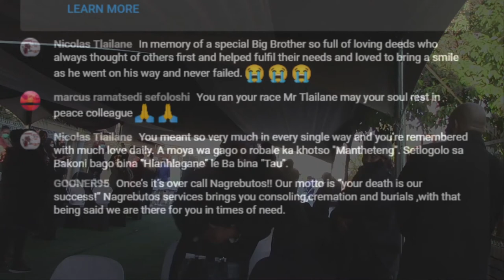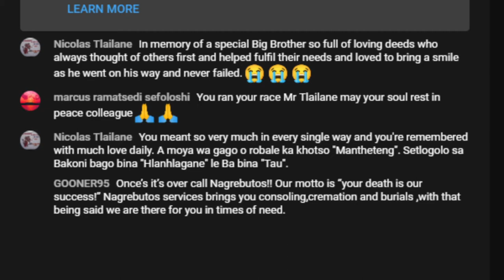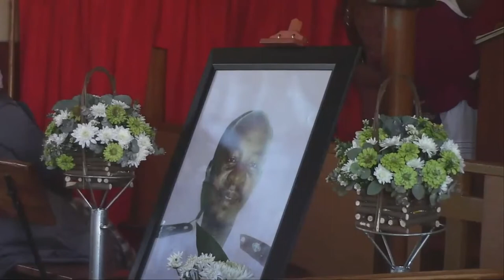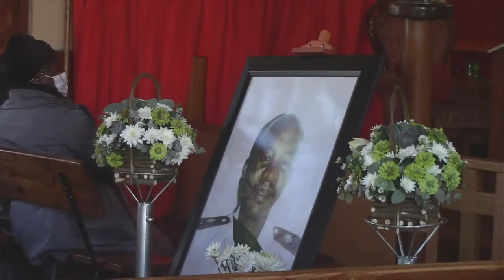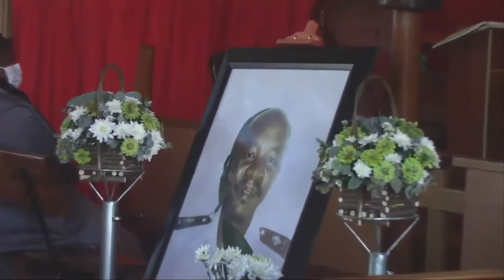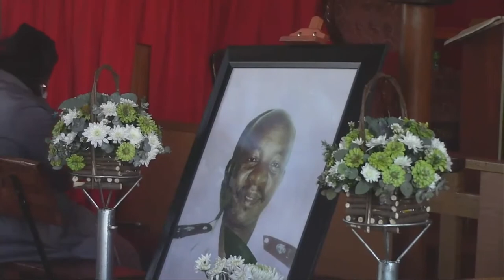FUNERAL SERVICE OF THE LATE JACOB TLAILANE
Dear Family and Friends.

It is with great sadness that we announce the passing of Jacob Tlailane. We are humbled by your kindness and generosity during this difficult time.

Since many of you cannot be with us in person, please use this platform to digitally interact with us, send messages of comfort to the family and stay informed of the funeral arrangements.